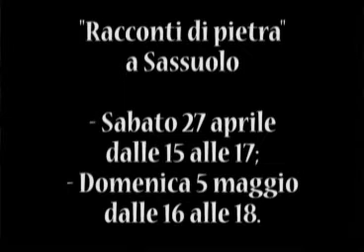Sassuolo Oggi TG - 9 aprile 2013